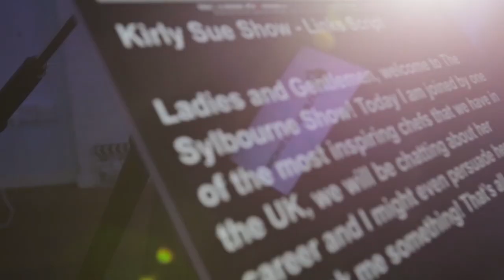Youth Crimes & The Courts|| STEPHEN AKINSANYA ||SylbourneTV||02.09.18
STEPHEN AKINSANYA - YOUTH CRIMES AND THE COURTS

Solution Oriented Summit (SOS) in the Park
“Tackling knife and gun crime in our community let it not be our legacy”

Date:   5th August2018
Venue:  Address: Crystal Palace Park, The Terrace, Anerley Road, London  SE20 8DT
OBJECTIVE
"Solution Oriented Summit " (SOS) is convening the second of  many summit to be a part of the solution